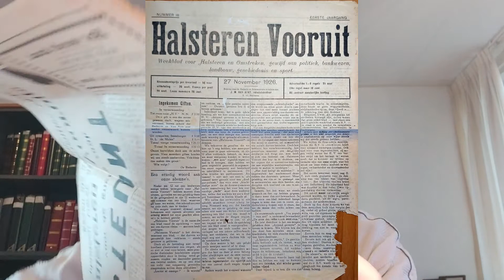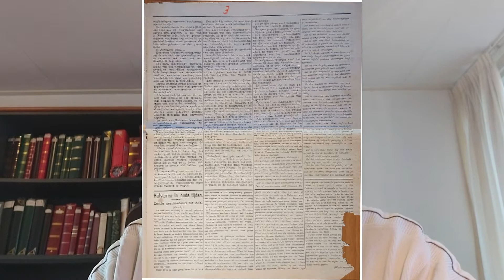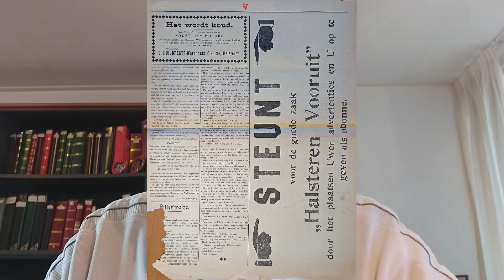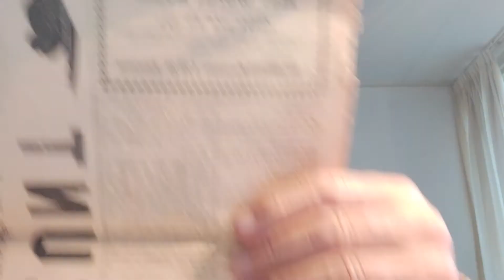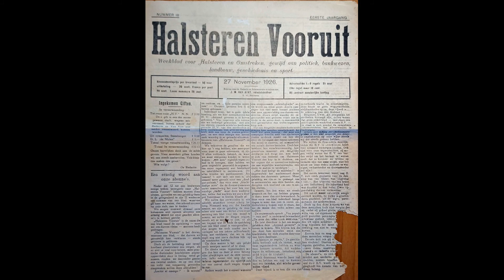Halsteren Vooruit maar hoever nog..Weekblad voor Halsteren en omstreken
In 1926 werd er een poging ondernomen om een weekblad op te richten onder de naam "Halsteren Vooruit" met nieuwsvoorziening voor zoals de voorpagina vermeld; gewijd aan politiek, bankwezen, landbouw, geschiedenis  en sport.
Bij toeval hebben we een aantal van krantjes in handen gekregen van de eerste jaargang.
Maar in november van het jaar 1926 werd in de redaktionele kolommen geklaagd over de hoge kosten die het uitbrengen van een weekblad met zich meebracht.
We kennen de geschiedenis van Halsteren Vooruit verder niet maar we vrezen dat het blad geen lang leven was beschoren.